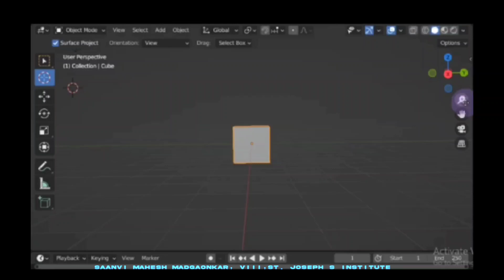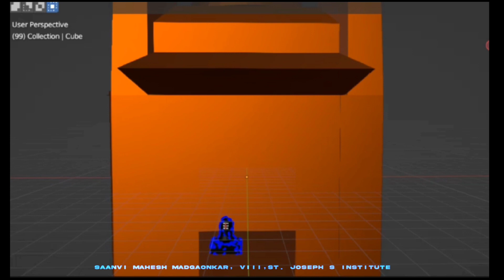Temple in blender ⭐ Coding of temple in blender